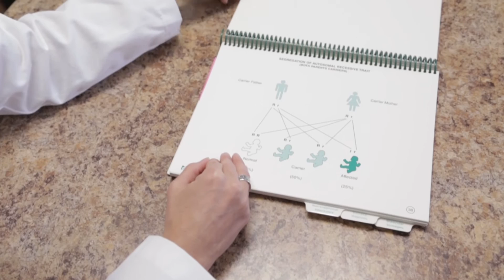Genetic Testing & Counseling in Houston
Genetic counselors at McGovern Medical School at UTHealth provide assessments and counseling for individuals who may have an inherited susceptibility to cancer or genetic disorders such as Down Syndrome.